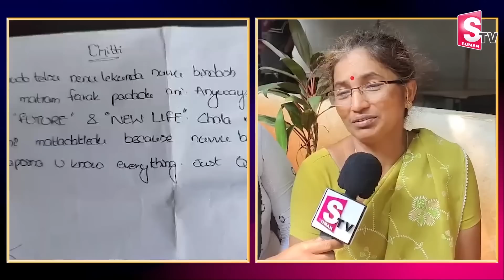Vizag YMCA Swetha Mother emotional words about Swetha | Vizag Beach Latest Updates | SumanTV